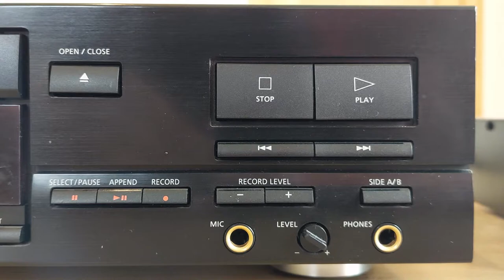Philips DCC730 Digital Compact Cassette : a short playback demonstration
This is a 1996 Philips DCC730 Digital Compact Cassette recorder.
It's a 3rd generation model in the line-up of DCC recorders.
Main features are the DDU2113 Turbo Drive cassette mechanism, making spooling and searching for tracks much faster than it's predecessors.
The frequency range is 20Hz to 22kHz, with an impressive 102dB S/N ratio.
Track titles can be shown on the display. In the video, you will also see some of the different kinds and brands of DCC tapes that are in my collection.
I purchased this recorder, with a box of tapes,  a few years back for next-to-nothing, but it required new pinch rollers, a good cleaning, and a full de/re-grease of the mechanism.
Now, it runs like a charm, and it sounds absolutely great!